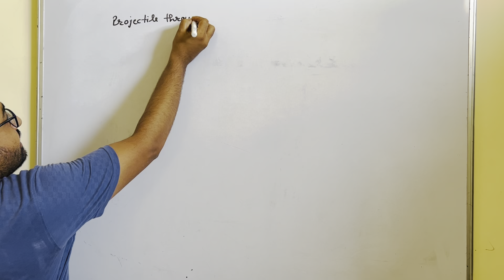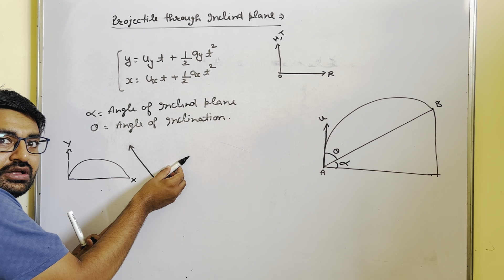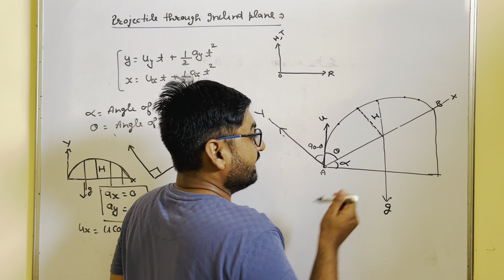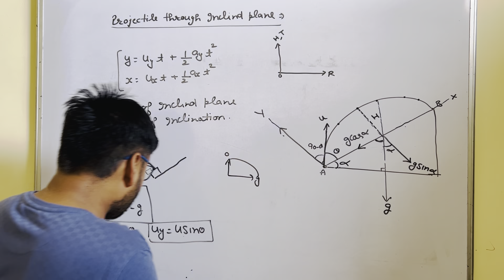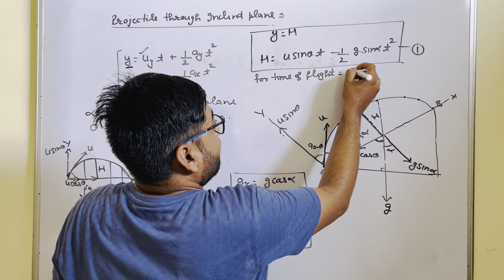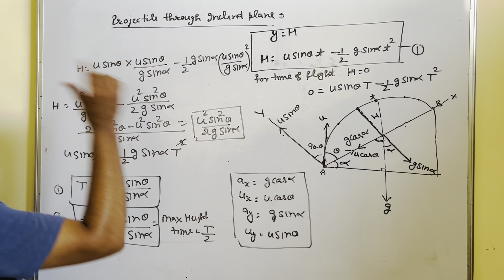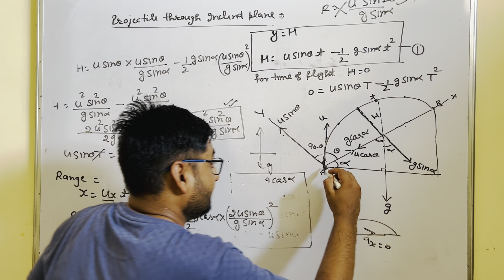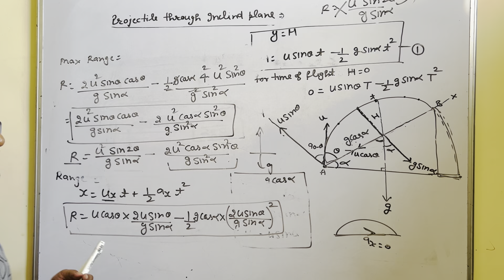Projectile through inclined plane